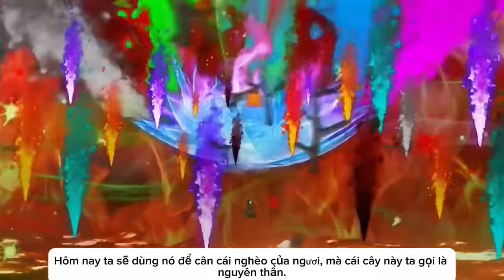Viêm Đế Tập 1+15 YT PhongMinoVietsub97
Viêm Đế

©与我们联系会很快处理它。感谢您的支持，让我们一起享受美好时光！

Mọi Vấn Đề Vi Phạm Bản Quyền , Nguyên Tắc Cộng Đồng Và Nội Dung trùng Lặp ib Mình Gỡ Ngay
© Copyright by PhongMinoVietsub97 Do Not Reup